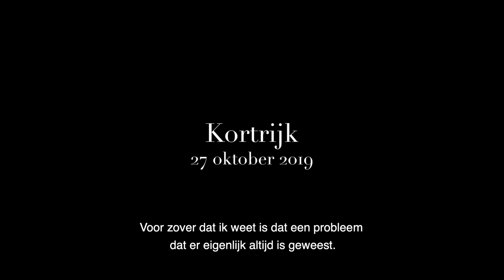Sleeping Matters - Jari De Brabander